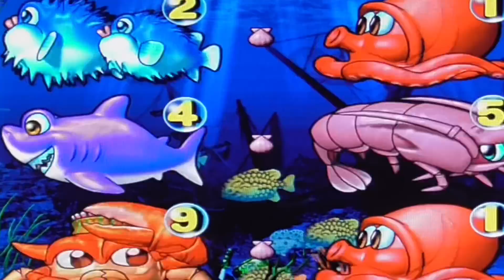【ながら観】拡大版！ちょこっとPACHINKO 大海物語、2023年5月5日❹【最高にくだらないパチ動画チャネル登録者20000人！感謝】